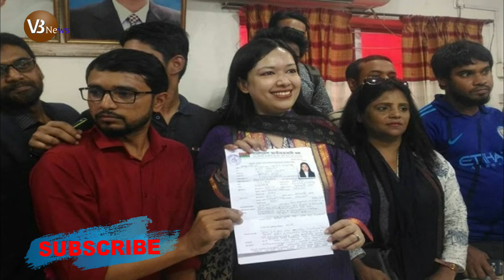সংসদে যাওয়ার আগে বর্তমান সংসদ নিয়ে এ কি বললেন বেরিষ্টার ফারহান! || VB News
সংসদে যাওয়ার আগে বর্তমান সংসদ নিয়ে এ কি বললেন বেরিষ্টার ফারহান!